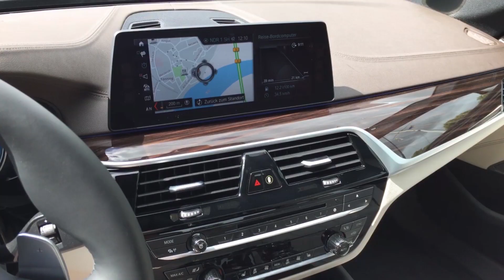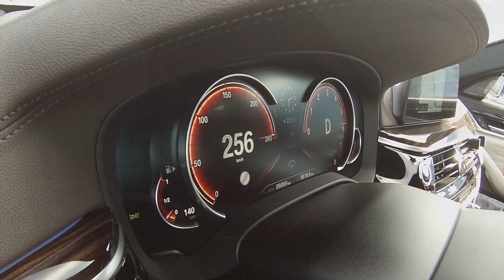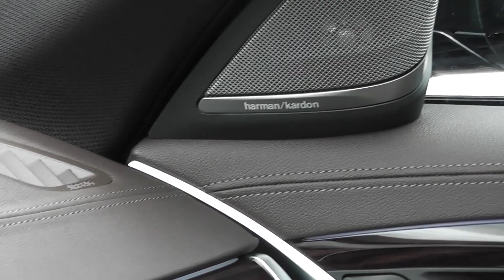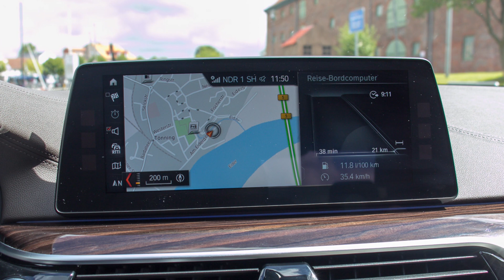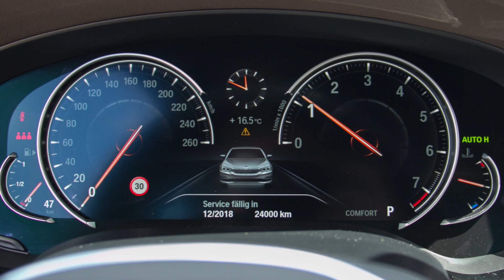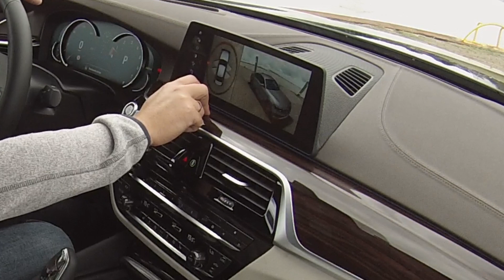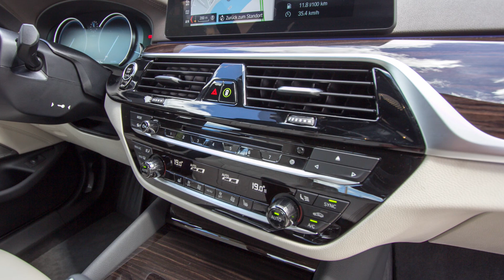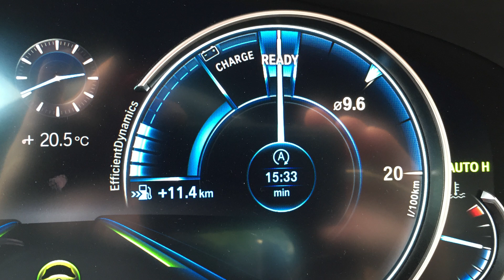BMW 540i xDrive Sportline (G30) Review / VAU-MAX.tv Fahrbericht / Details / Kaufberatung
Der BMW 5er ist eine Erfolgsgeschichte. Mehr als 7,9 Millionen Fahrzeuge haben die Bayern bereits an die Kundschaft bringen können und diese Story wird der neue 5er der Modellreihe G30 wohl erfolgreich fortsetzten. Wir waren zwei Wochen lang mit dem 340 PS starken Modell 540i auf Tour und müssen zugeben, seine Qualitäten haben uns mehr als überzeugt.